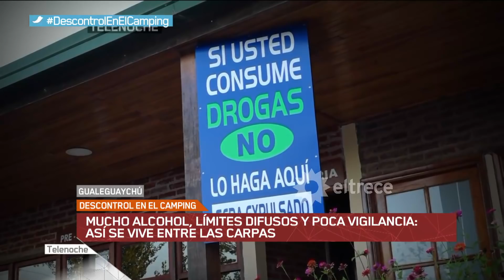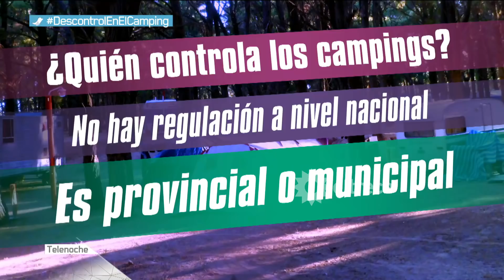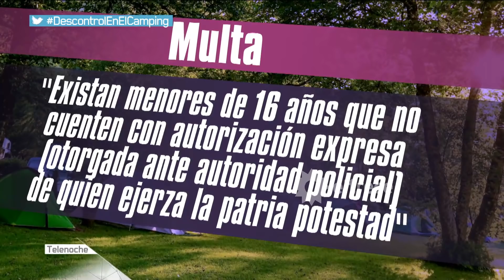Así se vive el descontrol en un camping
Informe emitido el lunes 7 de enero de 2019 en Telenoche.
Mucho alcohol, límites difusos y poca vigilancia: Así se vive entre las carpas.